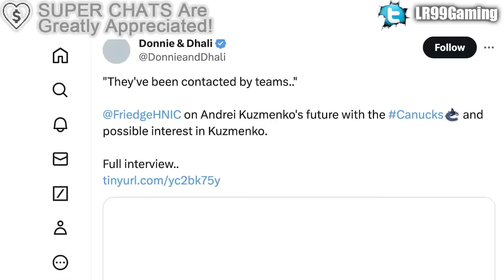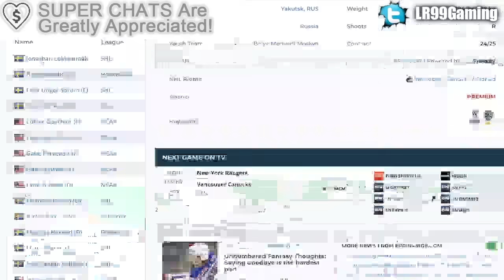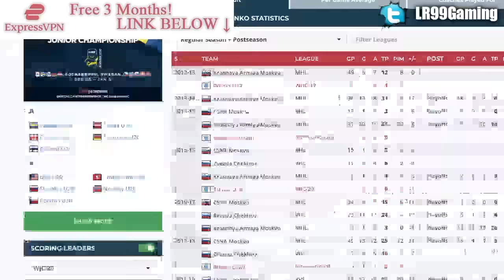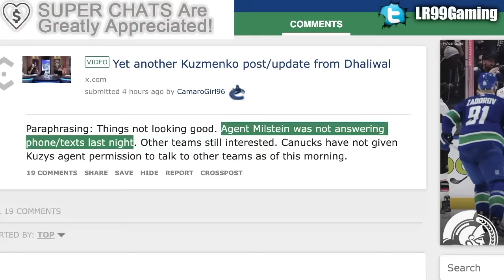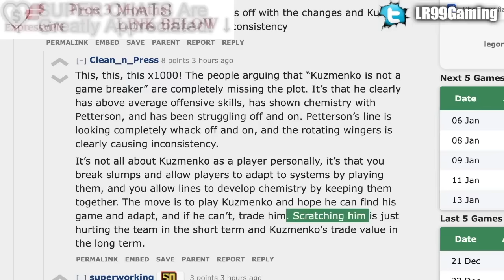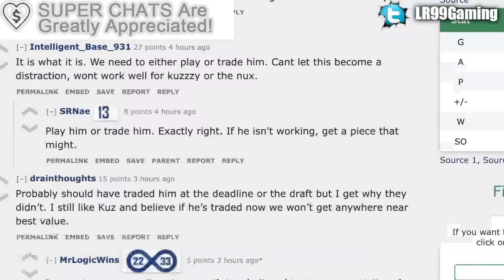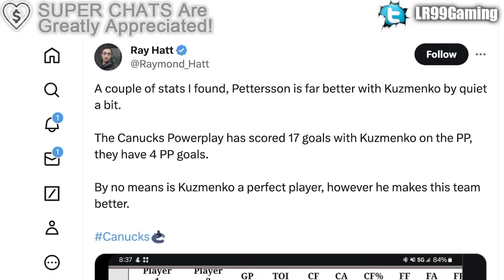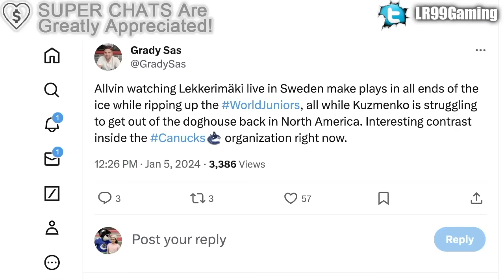ANDREI KUZMENKO TRADE UPDATE: AGENT NO LONGER RESPONDING, TEAMS STILL CALLING… (Vancouver Canucks)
Let's talk about Vancouver Canucks forward Andrei Kuzmenko.

The 2023 NHL Draft 1st Round went as follows:

1st) Chicago Blackhawks, Connor Bedard
2nd) Anaheim Ducks, Leo Carlsson
3rd) Columbus Blue Jackets, Adam Fantilli
4th) San Jose Sharks, Will Smith
5th) Montreal Canadiens, David Reinbacher
6th) Arizona Coyotes, Dmitri Simashev
7th) Philadelphia Flyers, Matvei Michkov
8th) Washington Capitals, Ryan Leonard
9th) Detroit Red Wings, Nate Danielson
10th) St. Louis Blues, Dalibor Dvorsky
11th) Vancouver Canucks, Tom Willander
12th) Arizona Coyotes (from Ottawa Senators), Daniil But
13th) Buffalo Sabres, Zach Benson
14th) Pittsburgh Penguins, Brayden Yager
15th) Nashville Predators, Matthew Wood
16th) Calgary Flames, Samuel Honzek
17th) Detroit Red Wings (from New York Islanders via Vancouver Canucks), Axel Sandin Pellikka
18th) Winnipeg Jets, Colby Barlow
19th) Chicago Blackhawks (from Tampa Bay Lightning), Oliver Moore
20th) Seattle Kraken, Eduard Sale
21st) Minnesota Wild, Charlie Stramel
22nd) Philadelphia Flyers (from Los Angeles Kings via Columbus Blue Jackets), Oliver Bonk
23rd) New York Rangers, Gabe Perreault
24th) Nashville Predators (from Edmonton Oilers), Tanner Molendyk
25th) St. Louis Blues (from Toronto Maple Leafs), Otto Stenberg
26th) San Jose Sharks (from New Jersey Devils), Quentin Musty
27th) Colorado Avalanche, Calum Ritchie
28th) Toronto Maple Leafs (from Boston Bruins via Washington Capitals), Easton Cowan
29th) St. Louis Blues (from Dallas Stars via New York Rangers), Theo Lindstein
30th) Carolina Hurricanes, Bradley Nadeau
31st) Colorado Avalanche (from Florida Panthers via Montreal Canadiens), Mikhail Gulyayev
32nd) Vegas Golden Knights, David Edstrom